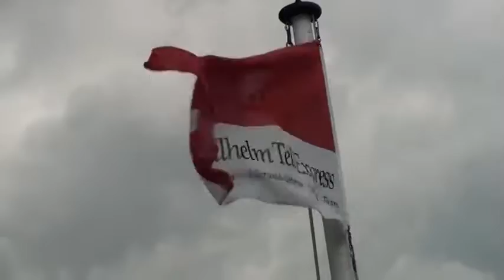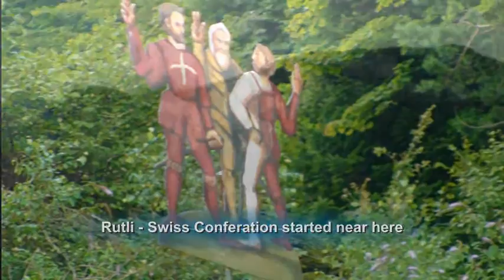2010 - Switzerland - Day 19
This is day 19 of our trip to Switzerland in 2010